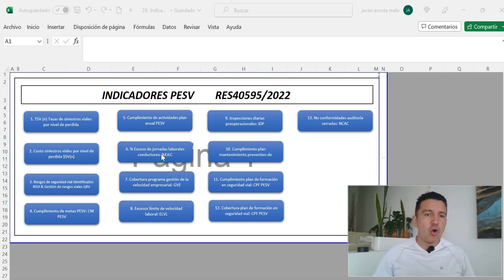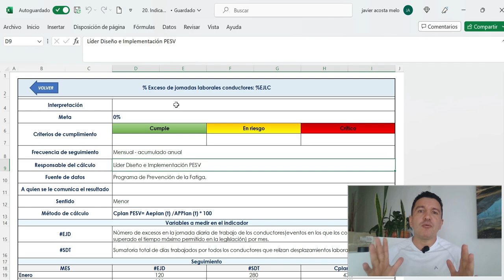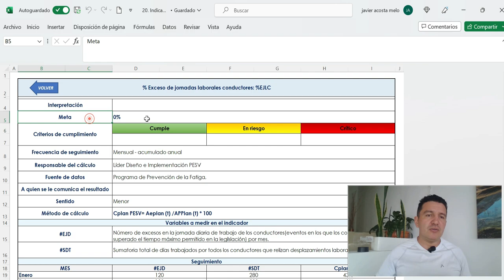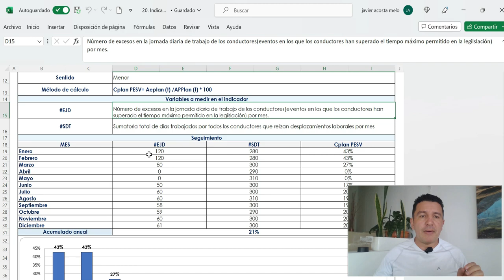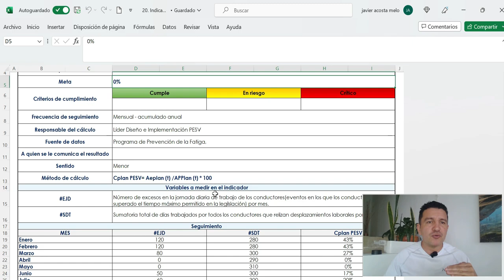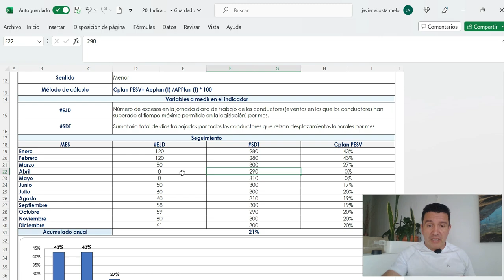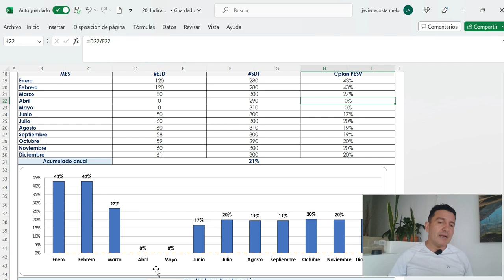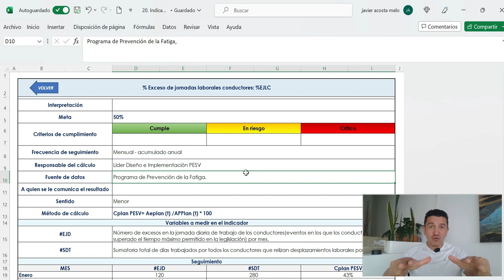INDICADORES DEL PESV ¿como calcular EXCESO EN JORNADA LABORAL?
Javi_says, javi, En este video: indicadores del pesv, exceso jornada laboral pesv, indicadores plan estrategico de seguridad vial, Cuántos indicadores tiene el PESV, pesv exceso jornada laboral, indicadores pesv 2023 excel, pesv, pesv colombia 2023, pesv excel, como hacer un pesv, como hacer los indicadores del pesv, como calcular exceso de jornada laboral pesv.

⬇️ 🚨 **¡MALETIN DE HERRAMIETAS QUE TODO ASESOR DE S.S.T. DEBE TENER!**
**Recursos CLAVES de FLT Ingeniería QUE FACILITAN TU TRABAJO COMO ASESOR):**

2**Plan estratégico de Seguridad Vial (Res. 40595):**
3**Programa de Protección Contra Caídas :**

Dona lo que quieras al canal a través de este enlace ¡Cada contribución cuenta!